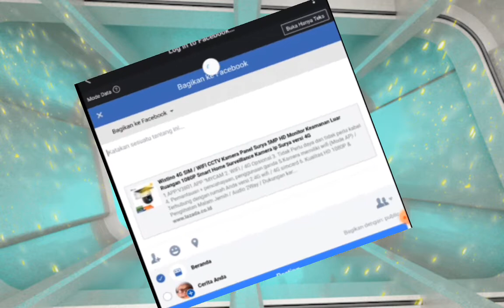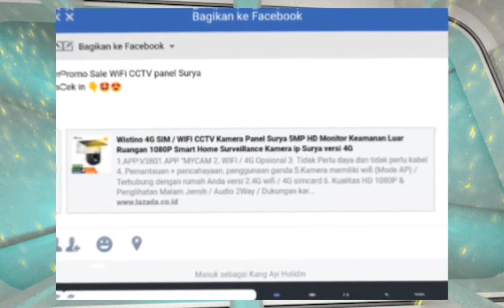Tracking Link Produk LAP via Facebook